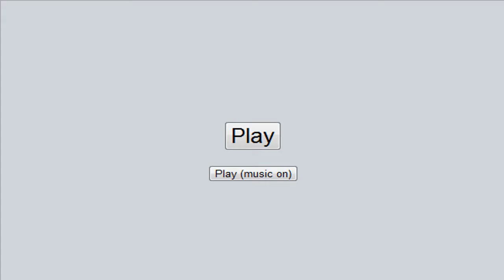Pokémon Online Battle #9: JackieChun vs. fatty [RateMyTeam Cup - DPP OU]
Man, sure is late. Not quite Monday where I am yet, though, so I guess I'm on time for this week's upload. This is a 4th generation OU match against fatty, another Smogonite who I'd consider to be one of the better players in the community. This was a tournament match we had for the ratemyteam cup that Smogon was doing for a while, which has been replaced by the pokemon cup if I'm not mistaken. Got a new team that I had been testing out in preparation for Smogon Tour XIII and I figure this tournament would be a good test for it since some high caliber players participated in these when they were going on. Let's see if I can best my opponent with the new tricks I've got up my sleeve.

Finally, we'll be getting into the main event starting next week: Smogon Tour XIII. I know that some of you have been waiting ;) . Also, only 4 uploads away from the magic number 100. What to do, what to do. Until next time guys, peace out and take care.

Credit for the music, pictures, animations, and other forms of art work used to make this video goes to their respective artists. I do not earn any profit for said art work nor do I own it.